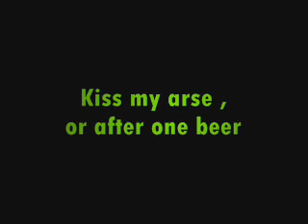Muty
One muty band :D